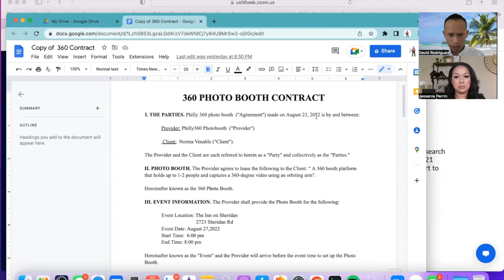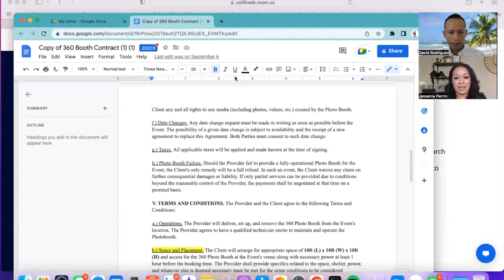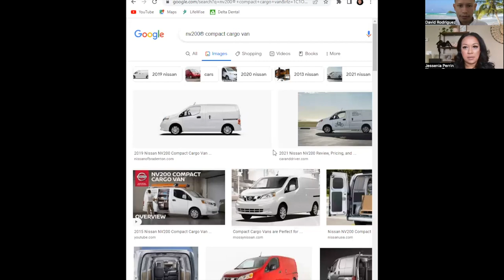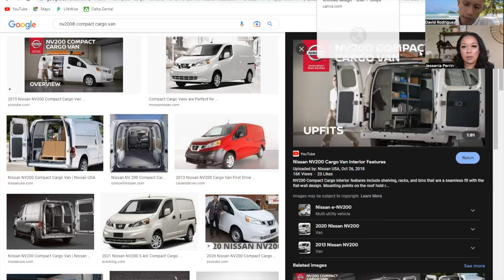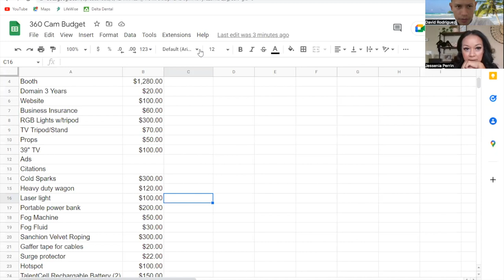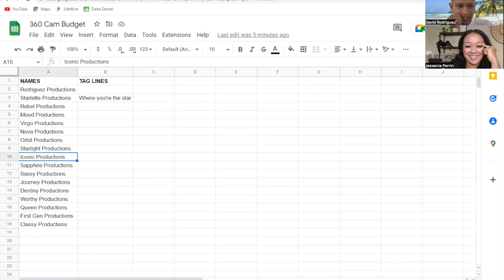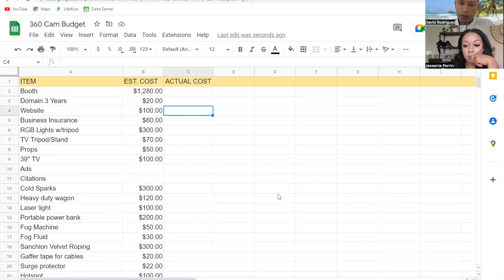Jessenia Starting a 360 Booth Business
🪵Wooden Glamour Booth! Manufactured in the USA

32G SD Card for Camera

MY 360 Booth Item List:
65 Watt Type C power bank
12 Volt Powerbank for 360 booth
24 Volt Powerbank for 360 booth
3-Way Cable Spitter